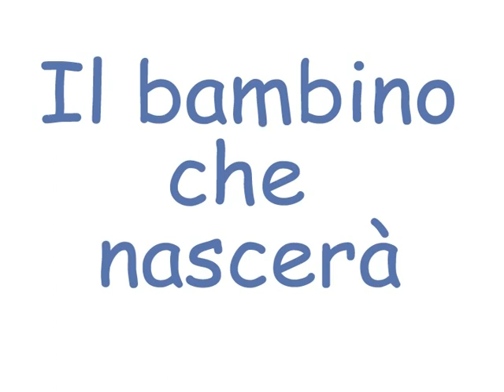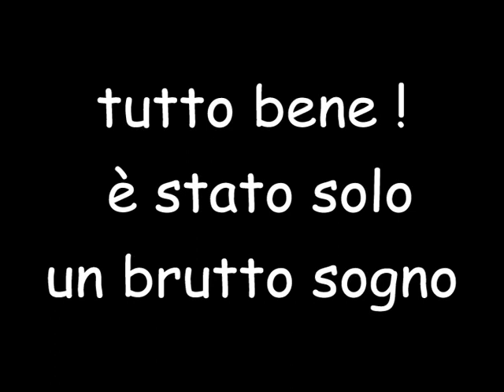fast drawings mio figlio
Questo disegno ,(fast drawings )è dedicato a mio figlio/a che ancora deve venire alla luce, ma vi garantisco che , dal primo giorno che ho saputo di diventare  padre,  lui era gia lì con me , nella mia testa , nel mio cuore  ,nella mia anima , anche perchè a noi non è concesso di portarlo in grembo. Mi dice adesso mia moglie : giusto perchè  non sai  cosa comporta questa esperienza ,e a dire il vero neanche io lo sò , visto che è il primo figlio (di una lunga lunghissima serie , scherzo, dieci possono bastare). Per i piu sensibili la fine del video potrebbe lasciarli un pò perplessi , ma mi chiedo : se non si può ironizzare su una gioia qual' è la nascita di un bambino, su cosa allora lo si puo fare?Questo è per me anche un modo per sdrammatizzare , ridere delle paure che ti assalgono, quando stai per diventare padre.